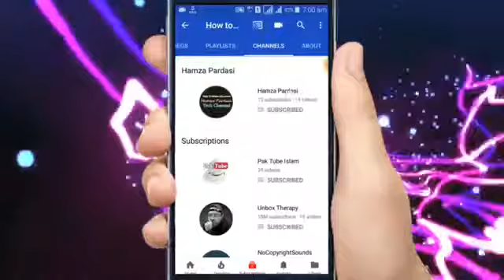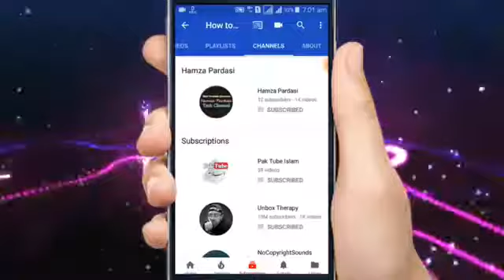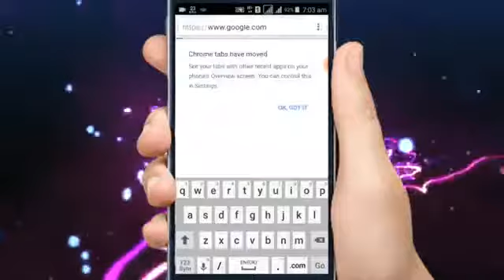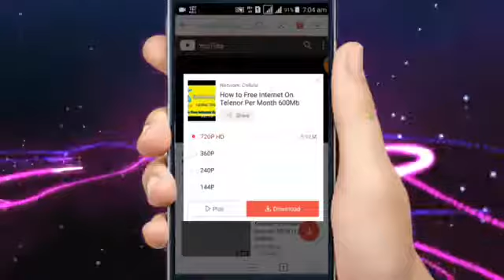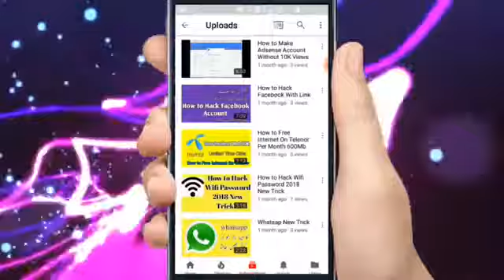How to Save Youtube Video In Gallery Urdu Hindi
By How to Urdu Hindi